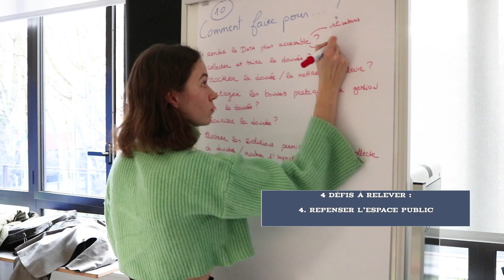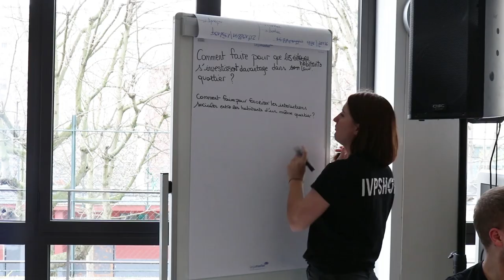Semaine Innovation-Entrepreneuriat de l'EIVP 2020 en partenariat avec Veolia - Villes de Demain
Semaine Innovation-Entrepreneuriat de l'EIVP (Février 2020) en partenariat avec Veolia : plusieurs dizaines de créateurs d’entreprises, professionnels de l’innovation et du génie urbain étaient présents pour accompagner en direct nos étudiant.e.s et 16 élèves de Strate, Ecole de Design qui ont également visité les installations du Syndicat des Eaux d'Ile de France, du SIAAP, et de Veolia

Objectif : chaque groupe d'étudiant.e.s devait, à la fin de cette semaine de sprint innovation, pitcher devant un jury d’experts lors de la cérémonie qui a récompensé les meilleurs projets centrés sur 4 défis pour la Ville de Demain : Préserver les Ressources/Bien Vivre Ensemble /Faire Vivre la Data Cité/Repenser l'Espace Public

Vidéo montée et réalisée par IVPSHOT, le club audiovisuel de l'EIVP, avec le soutien des équipes de Veolia

Remerciement aux intervenants : Didier Guillot (Président de l'EIVP), Jean-Marie Lambert (DRH du groupe Veolia), Franck Jung (Directeur EIVP), Frédéric Avila (Veolia), Nicolas BELLEGO (ICADE), felix BEPPO (Indigo),Karine Bidart (Agence Parisienne du Climat), Camille Brouté (Ville de Paris), Claire Falzone-Allard🌍🌎🌏, Sabine FAUQUEZ (Veolia), Hélène ENGINGER (GINGER BLUE), Caroline Garin (Ville de Paris), Bruno GODFROY (Veolia), Eric Lahaye (Veolia), Eric Lesueur (Veolia), François Moreau (Ville de Paris), Patrice Novo (Veolia), Alon Rozen (École des Ponts Business School), Dominique Sciamma (Strate), Arnaud Valleteau de Moulliac (Veolia), Pierre Victoria (Veolia), Abigail agyei boahen (TCHOPTIME), Laure Ancel (STRATE), AICHA CAMIN (Pepite 3EF), Clément Casasreales (Veolia), Hayley Coleman Halphen (Veolia), Mehdi CHAABANE (RIVP), Adèle Duffaure (Veolia), Romain Gallet (Ville de Paris), 🌐 Claire Greco (Veolia), Maëlle Goapper (Veolia), Julien Gouëllo (Veolia), , Marie-Pierre Jaffrézic (Veolia), Armand Koestel (Grand paris Aménagement), Patrick Legeas (Veolia), Anne LE QUEAU (Veolia), Arnaud Martinez (Veolia), Julien Martinez (Veolia), Guillaume PLANCHOT (Smart Grid Project), stanislas Pouradier Duteil (Veolia), Antoine Rocle (Veolia), Géraldine Sénémaud (Veolia), Jeanne Serre (Veolia), Mathieu TOLIAN (Veolia), Olivier Tridon (Veolia), Pauline Virlouvet (Veolia), Stéphane WUILQUE (SADE), Jérôme Amar(Veolia),  Zakaria Dahi (PARIS&CO), Didier Courboillet (veolia), Jean-Noël CRETINOIR (Pépite 3EF), Pierre-Louis Crouzet (Veolia), Emma Crupaux (ICADE), Claudine DE LA ROCQUE (Consultante & Formatrice), @Maxime Foltier (ICADE), pierre guez (Veolia), marie christine Huau (Veolia), Marie Jeune (Pépite 3EF), Romain Krawczyk (PARIS&CO), Michaël Knaute (PARIS&CO), Julien Lacour (Veolia),  Frederic Le Scao (Veolia), Esther LETT-BARIAU (Veolia), Christophe Manzolini (Atelier C+M), Emilie Martin (ICADE), Victor Mora (50 partners), Jamal Moussaoui (Veolia), Maxence Naudin (Veolia), Emmanuel NARDUZZI (Veolia), Estelle Nguyen (PARIS&CO), Théo Peigneux (Pépite 3EF), Pierre-Antoine Picard (Veolia), Sylvie PIVOTEAU (Ville de Paris), Romain Prudent (Veolia), Olivier Relotius (Veolia), Thierry Scanff(Veolia), Manon Vergne (BPI France), Jeanne Vermeersch (Incubateur La Ruche), Metodio TRENDAFILOV (Eiffage)